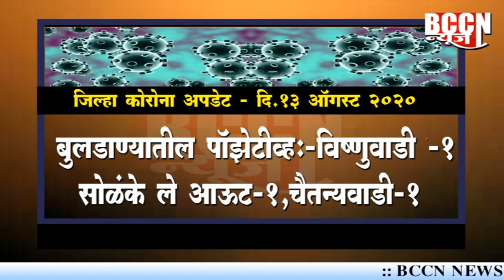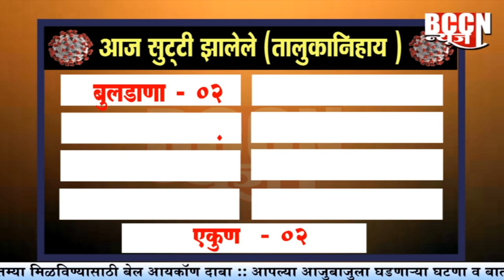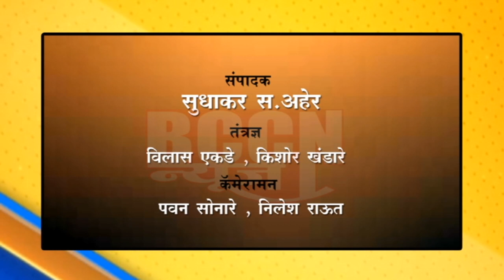बुलडाणा : कोरोनामुळे आणखी दोघांचे बळी,३८ नवीन रुग्ण